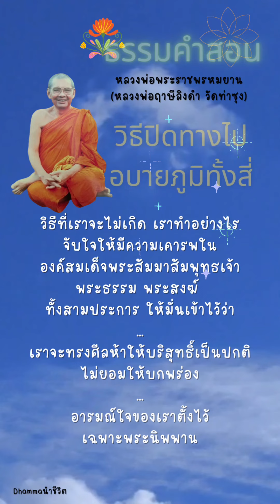วิธีปิดทางไปอบายภูมิทั้งสีี / หลวงพ่อพระราชพรหมยาน